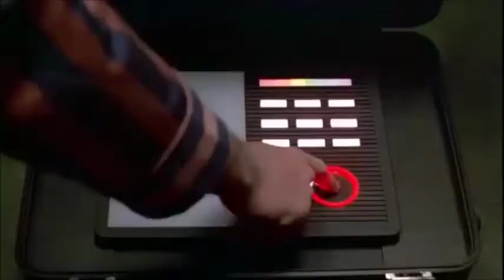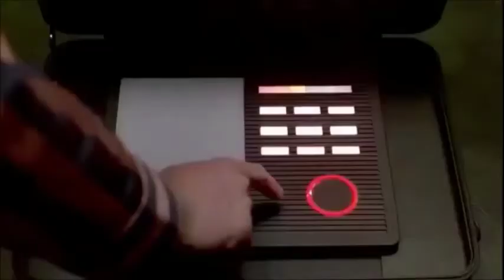US FILM 1982 PROPHEZEIT PRESIDENT TRUMP UND DEN 3 WELTKRIEG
US FILM AUS DEM JAHRE 1982 ZEIGT DONALD TRUMP ALS AMERIKAS PRESIDENT  PROPHEZEIT PRESIDENT TRUMP UND DEN 3 WELTKRIEG THE SIMPSONS UND DONALD TRUMP